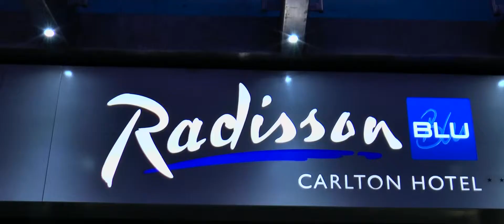Stužková METODKA - Radisson Blu Carlton Hotel Bratislava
Záverečný videoklip stužkovej slávnosti - GYMNÁZIUM, Metodova 2, Bratislava - Radisson Blu Carlton Hotel Bratislava